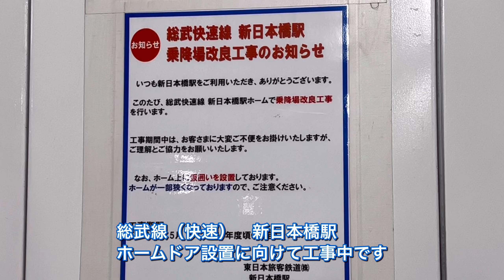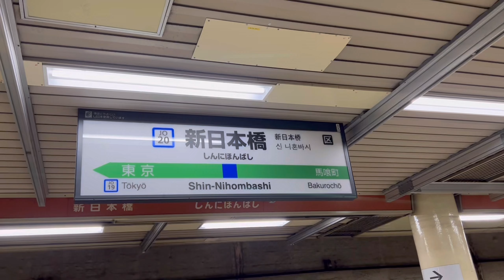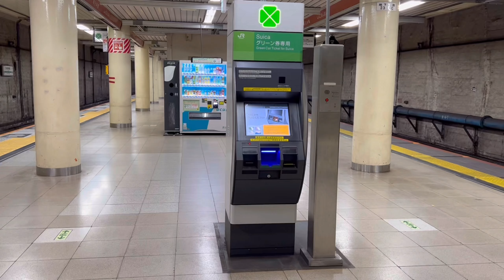【地下駅で進展】JR新日本橋駅でホームドア対応工事がかなり進む！【総武快速線】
撮影日：2024.6.6

ホームドア設置の動きや撮影記録を軽く書いています。お気軽に見ていってください。アプリで更新通知も受け取れます！

(BGMで使用することがあります)